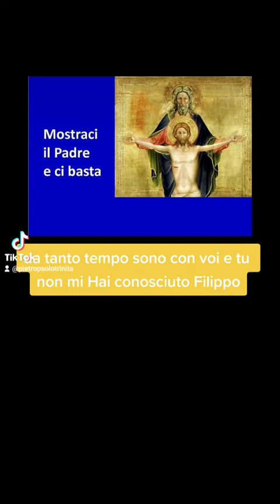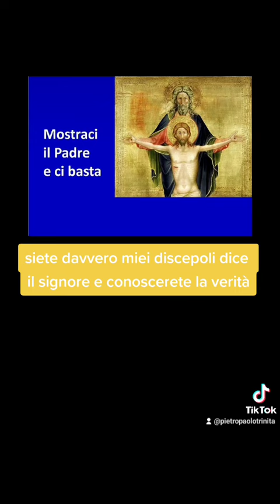IO sono nel Padre - Vangelo del giorno 6 maggio 2023